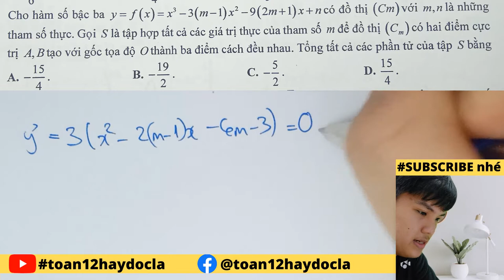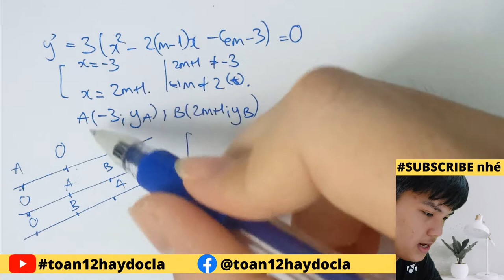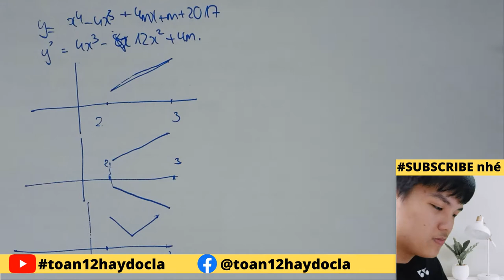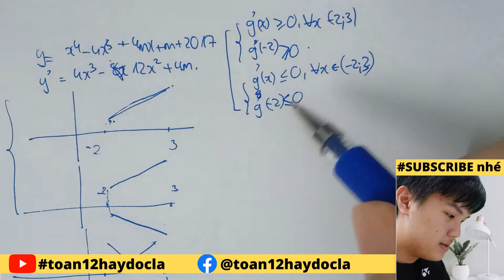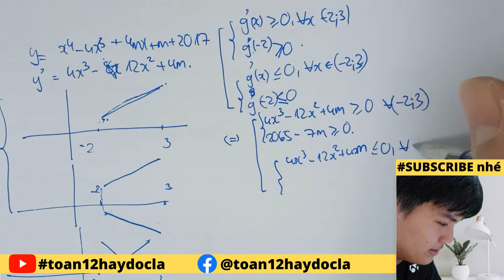Công phá các câu vận dụng cao HÀM SỐ (9+) (tập 3/3)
Công phá các câu VDC (9+) hàm số (tập 3/3)
⁍ Link các tập còn lại: